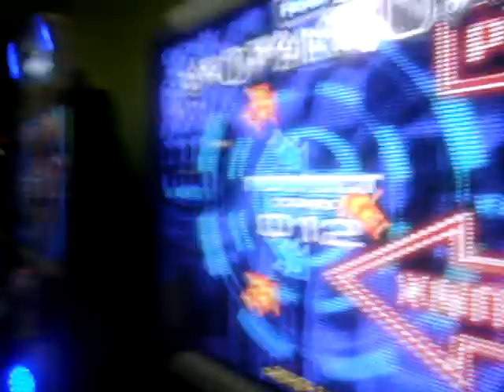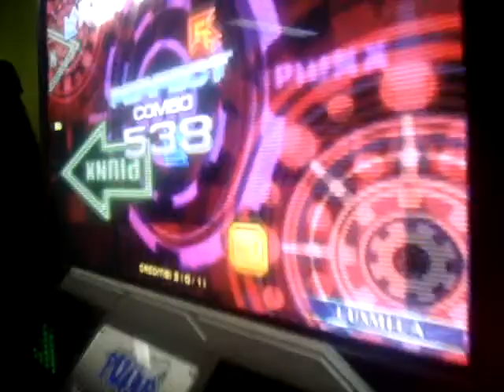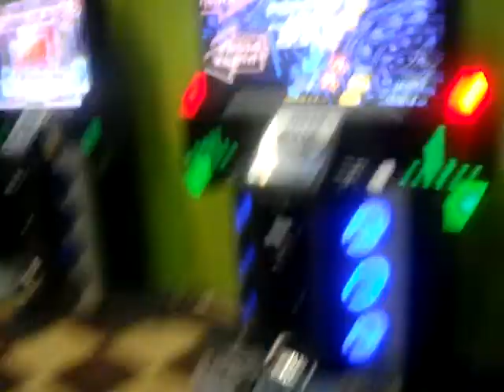Miraflores Revolution PUMP NXA - Mila - Dedicado Pa Mi XD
Miraflores Revolution - Mila - Dedicado Pa Mi XD

SI alguien me dice como se llama la cancion XD